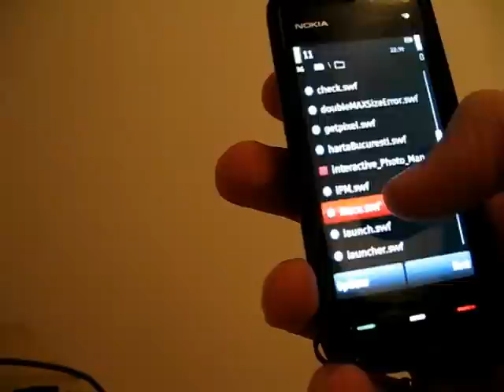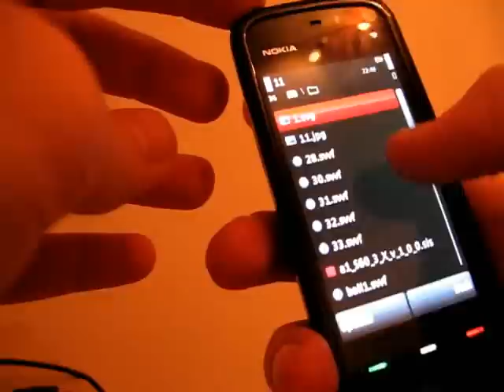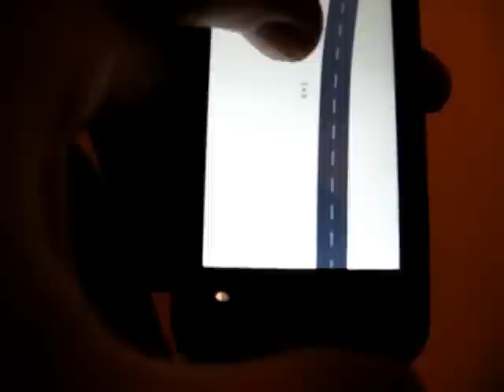iRace - racing game - free download; touch, sym, air control on symbian 5th edition (5800 in video)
developed in flashlite - the perfect developer environment for multimedia applications - what a phone need

it's a racing game

it is still demo

the main functions (3 way to control) are developed; still need more tunning...

TOUCH control: you touch the screen and the car goes where you touch; the further the touch the faster it gets
SYM control: hold the phone in landscape mode and drive like a wheel; touch the screen for gas
AIR control: hold your phone like on wall and drive on the wall; touch the screen for gas